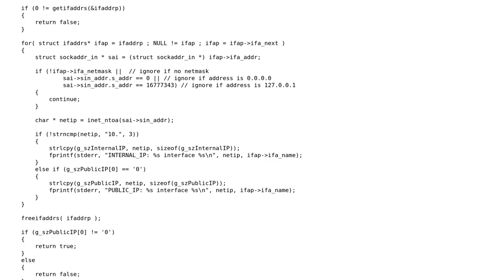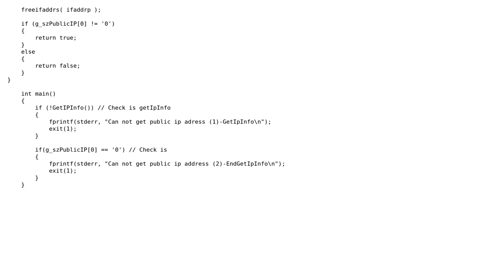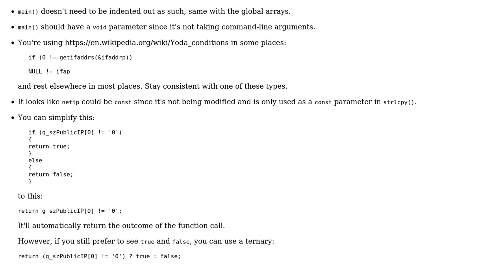Code Review: Get IP info from a FreeBSD machine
With thanks & praise to God, and with thanks to the many people who have made this project possible! | Content (except music & images) licensed under CC BY-SA | Music | Images & others | With thanks to user Ramy user Jamal user 200_success and the Stack Exchange Network Trademarks are property of their respective owners. You are responsible for your own actions.